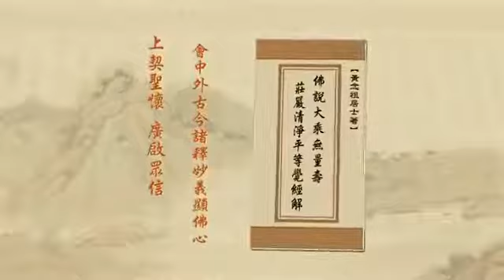由淨空法師 宣講 無量壽經 38/600